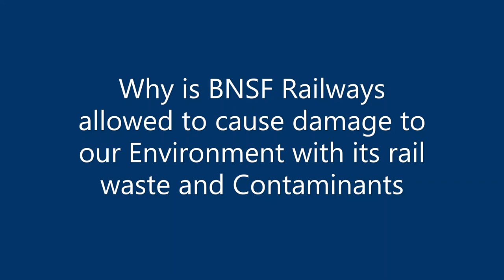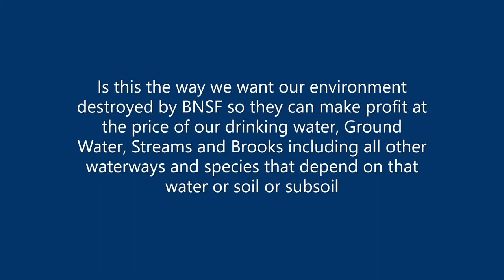Environmental Pollution (By BNSF Railways)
They did not give me a warning and gave me a fine - so i will have the same done to them - They BNSF Will receive a few fines for Environmental Damage - See how simple life is - I Got a 100,00 Fine - they will received 1 for 250,000 - Reason simple - The Pollution of a Salmon stream and that's not all - That's just the start - They will be asked for subsoil samples of no less than 20 feet from all yards used by them - Must be laid out in a 22 grid box and they will have to provide 22 core samples of subsoil all the way down to 150 feet from each yard - How simple life is - If contaminants are found they will be told to remove them and will be fined again for that damage to soil and subsoil including spices that thrive in the soil or subsoil - That's the Laws that govern over the environment and they should read the laws - I Did and i created a new Environmental Act for my political party that will be active after im elected -
I understand i was Trespassing so i got a fine - Now BNSF Must understand they are polluting the Environment and that comes with a Fine and a clean up bill that they will have to pay - They are doing they job and so am I - Now i need the Environment they destroyed Cleaned up cause that's the law -
Environmental Pollution (By BNSF Railways) Call me confused as to why environmentalist don't blockade BNSF for willful pollution around New Westminster Salmon Stream and the oil and contaminants that run into that stream from its yards - Is this what we want - BNSF Pollution and contaminants destroying Salmon Runs our waterways our drinking water including our soil and our subsoil and our species that live in our soil including animals that drink out of our streams and our ducks that swim in our streams including fish and other spices - Is this how you want our environment to look like - a wasteland full of pollution created by a wealthy Railway called BNSF - Petition our Government and boycott BNSF Railways until they clean up the environmental damage and not just cover it up -  After I'm elected Prime Minister of Canada i will do just that if the Ministry of the Environment cant do its job in protecting our environment and applying the laws that govern over the Environmental Act Against BNSF Railways for willfully polluting our environment - 25,000,000 and no less is what the fine to BNSF should be - It will be expensive for Canadians to pay the clean up bill if ever they go broke - Why should we pay the bill when they made all this profit and dumped a ton of toxic waste for us to clean up - That bill can be 500,000,000 or more just to clean up that toxic waste from all BNSF Yards in Canada and not the bill for disposal and where do you dispose of such waste besides in your own backyard - America or Mexico or Dump it in the Ocean - No one will want that toxic waste so dump it in the ocean is the way our Government would go - What they did with radioactive waste - Dump it in the ocean -